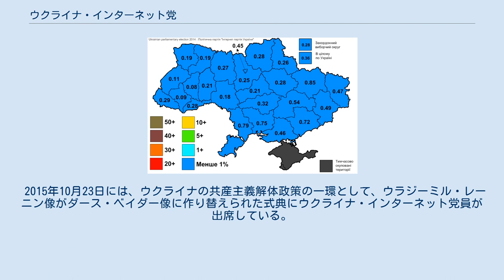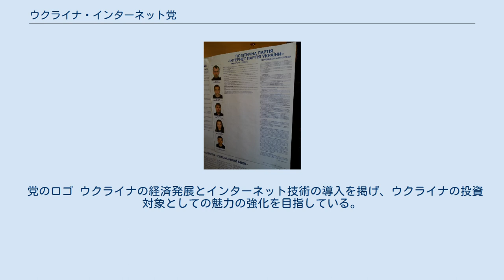ウクライナ・インターネット党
ウクライナ・インターネット党（ウクライナ・インターネットとう、ウクライナ語: Інтернет партія України）は、ウクライナの政党。
2010年に政党登録された。
「官僚に対抗する電子政府」をスローガンに掲げるインターネット政党。
 2014年最高議会選挙の候補者 2006年から2007年にかけて、ウクライナのハッカーであるドミトリー・ゴルボフが設立を提唱し、2007年10月1日に結党大会が開催された。
2009年3月1日にオデッサのホテル・マグノリアでマスコミを招待して正式な党大会を開催した。
設立メンバーにはムエタイのスーパーヘビー級チャンピオンのデニス・グリゴリエフや弁護士のペトロ・ボイコがいる。
 2012年ウクライナ最高議会選挙では候補者1人を擁立するが、落選したため議席を獲得することは出来なかった。
2013年1月23日、キエフ地区行政裁判所から法律遵守義務違反を理由に政党登録を取り消される。
これに対し、ウクライナ・インターネット党は決定を不服として4月2日に控訴し、9月17日にウクライナ最高行政裁判所はキエフ地区行政裁判所による政党登録取り消しの無効を決定した。
最高行政裁判所の判決を受け、2014年3月にウクライナの政党登録ウェブサイトにウクライナ・インターネット党の情報が復元された。
 2014年最高議会選挙の得票率 2014年ウクライナ大統領選挙では党内予備選挙を経て公認候補となったダース・アレクセーヴィチ・ベイダー（本名：ヴィクトル・シェフチェンコ）を擁立するが、「身許が確認出来ない」という理由でウクライナ中央選挙管理委員会から出馬登録を拒否された。
そのため、ベイダーは大統領選挙には出馬出来なかったが、同日実施されたキエフとオデッサの市長選挙に出馬している。
また、10月に実施された2014年ウクライナ最高議会選挙でもスター・ウォーズ・シリーズのキャラクターを名乗るダース・ヴィクトロヴィチ・ベイダー、インペラトール・ヴィクトロヴィチ・パルパティーン、ステパン・ミハイロヴィチ・チューバッカ、パドメ・ニコラエヴナ・アミダラ、マスター・ウラジーミロヴィチ・ヨーダら17人の候補者を擁立するが0.36%の得票しか得られず、5%条項を満たすことが出来なかったため議席を得ることが出来なかった 。
 2015年10月23日には、ウクライナの共産主義解体政策の一環として、ウラジーミル・レーニン像がダース・ベイダー像に作り替えられた式典にウクライナ・インターネット党員が出席している。
 党のロゴ ウクライナの経済発展とインターネット技術の導入を掲げ、ウクライナの投資対象としての魅力の強化を目指している。